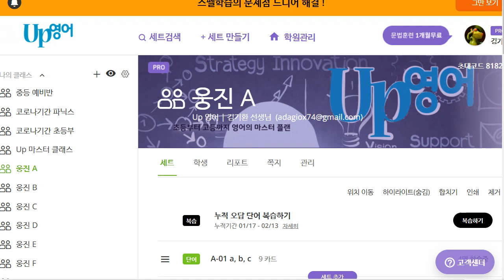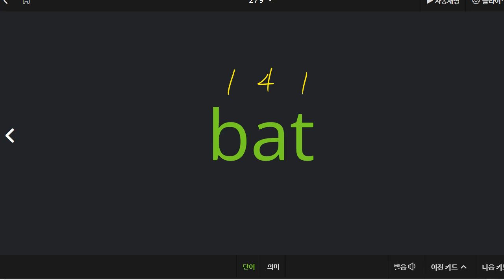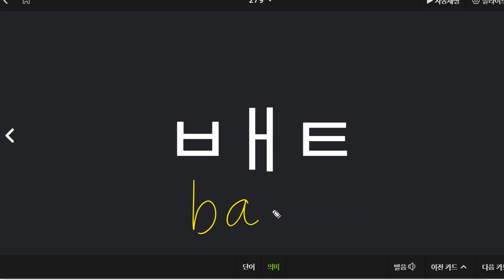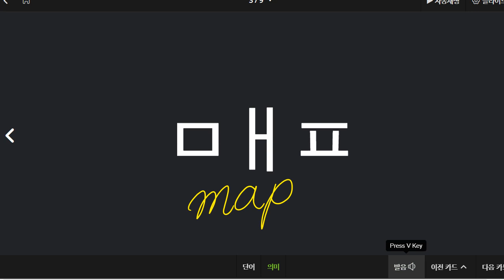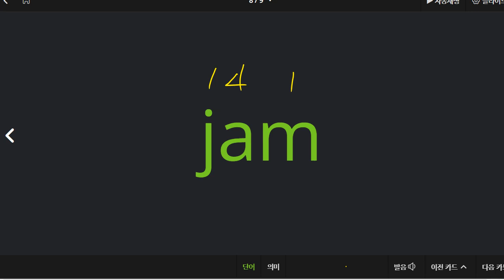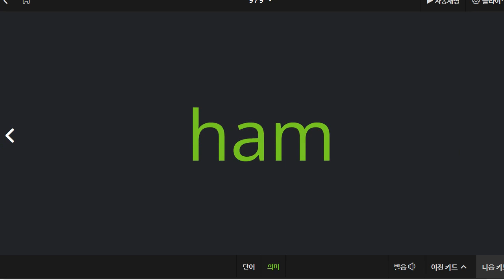김지완 2022 02 16 파닉스 성취도 50